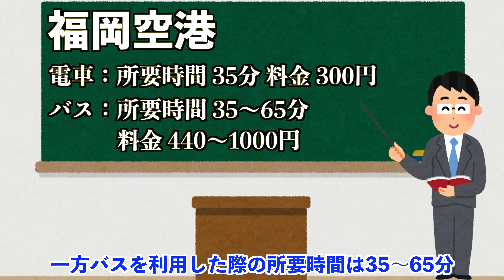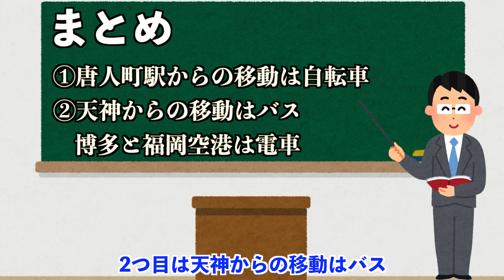[完全解説！]福岡PayPayドーム周辺へのアクセス方法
❤️動画の内容❤️
この動画では福岡空港や博多、天神、唐人町からPayPayドーム周辺へのアクセス方法について解説します。PayPayドームはもちろん、E-Zo Fukuoka、HKT48劇場、マークイズ福岡ももち、Zepp Fukuokaにも同じ方法で行くことができます。

❤️YouTubeチャンネル宣伝❤️
投稿頻度は通常動画とショート動画合わせて週に5〜7回です。
また動画の告知はTwitterで行っています。
新着情報や簡単な動画の告知、動画内の詳細などは全てTwitterで公開しています！

HKT48 [おしゃべり会に行ってきた！] 博多国際展示場&カンファレンスセンター